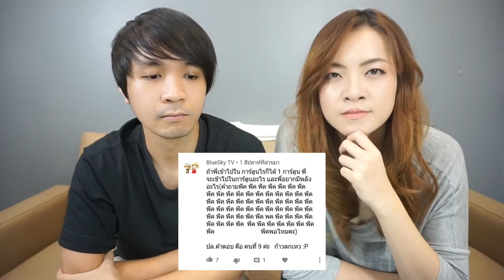จับหมาแต่งหญิง โดนหมางอล!! // ถามมาอยากตอบ #3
ʕ•́ᴥ•̀ʔ สติ๊กเกอร์ไลน์  "CHENGCHENG"